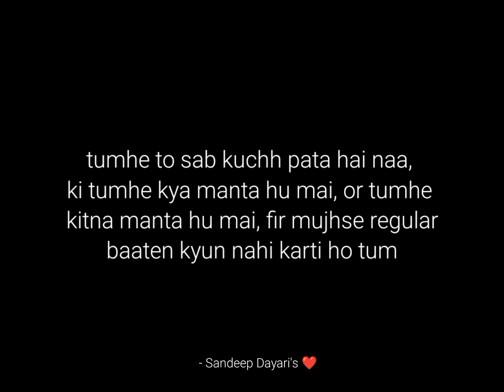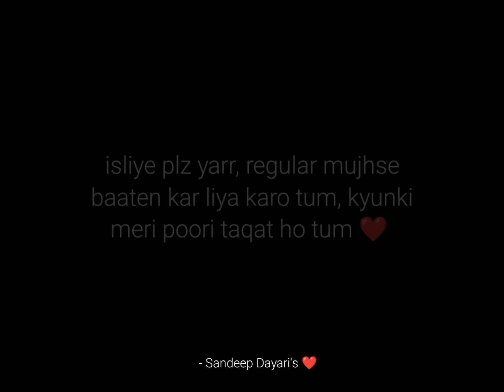" Tum Meri Taqat Ho ❤️🥰 " - A Beautiful Love Poetry For Special Person 🌺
insta I'd - sandeepdubey_23 ♥️